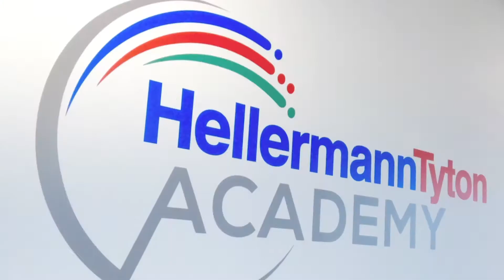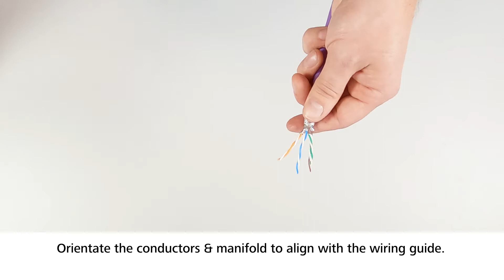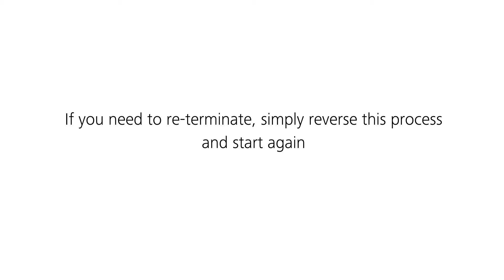CAT6A Field Installable RJ45 Plug - MPTL - Installation Video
The new Cat6A Field Installable RJ45 Plug - MPTL Termination video - showing how quick and easy it is to field terminate a plug without the need for any specialist tools!